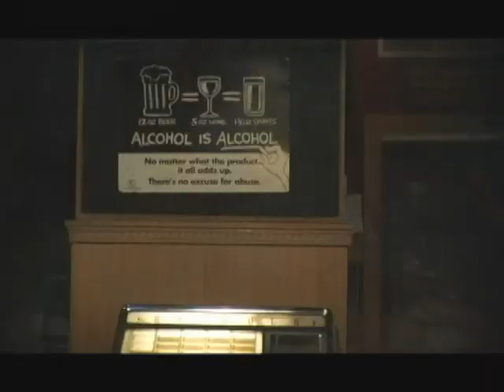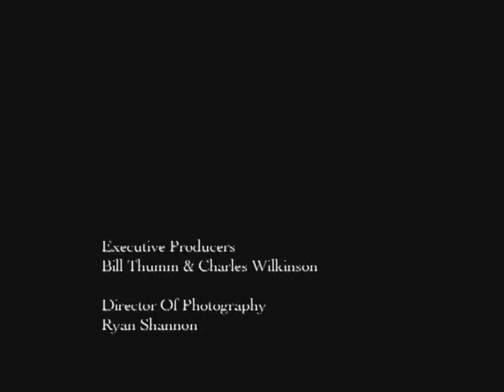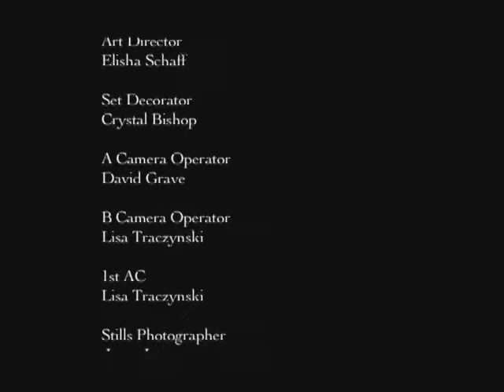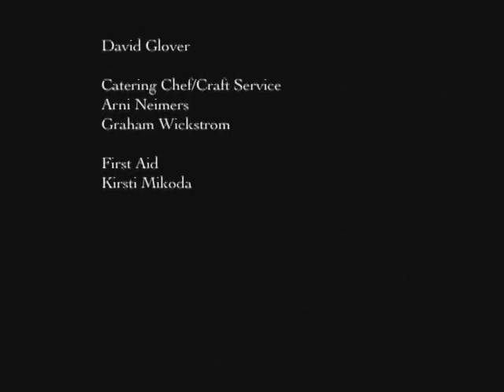Night of the Fabulously Dead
By popular demand, may I present to you the hilariously scary short film, "Night of the Fabulously Dead." Produced by Capilano College (now Capilano University), Written by Graham Wickstrom, Directed by Ben Krakowsky, and created with a lot of sleepless dedication from the third-year film program. Before the audio edit and other tweaks could be done, our hard drive mysteriously disappeared. The version I present here is an incomplete version which was never intended for release. It has a temporary sound track, erroneous and missing credits, and is missing various folley and sound effects. But nevertheless, we've all put a lot of hard work into this film and it deserves to be seen. Enjoy.